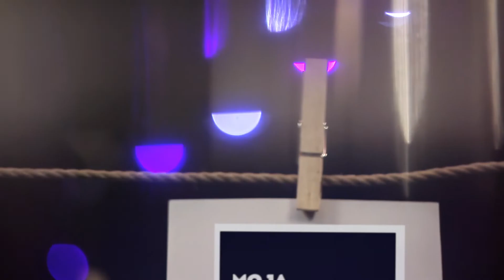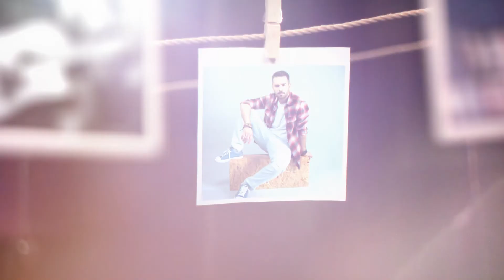MOJA FOTOGRAFIJA – Glumac koji ne odustaje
On je oduvek želeo da bude glumac i taj san je na kraju ostvario. Đorđe Kreća je zahvaljujući svojoj upornosti i ambiciji upisao glumu. Ostao mu je još jedan neostvaren san, a to je da upozna „Peperse”.

Gledamo se!